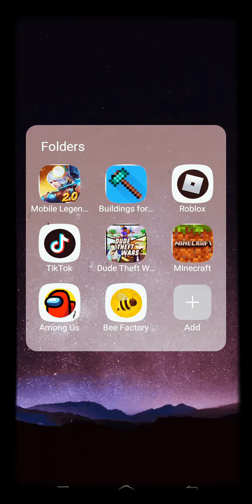viset mahabang Yan pero Hindi matagal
very thanks
AKO si fria
 AKO si dogie
    and Cong tv
marmar ok
jamill